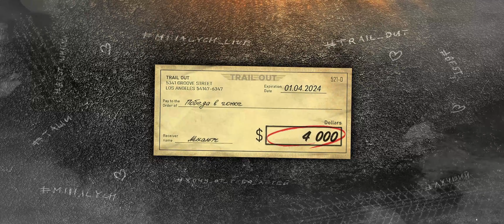Trail Out: Boss - Ivan Komrad / Gameplay Only / UltraWide 2K with DLSS